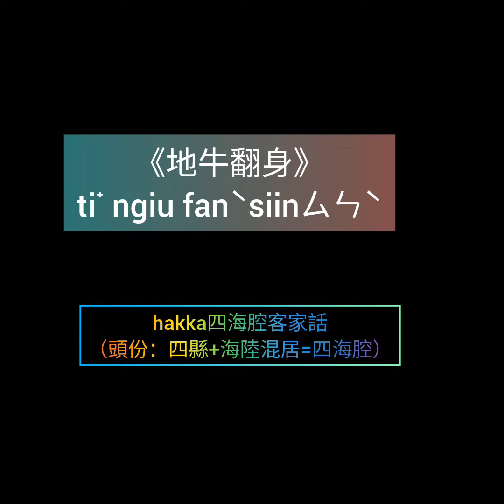《地牛翻身》ti ๋ ngiu fanˋsiinㄙㄣˋhakka四海腔客家話（頭份：四縣+海陸混居=四海腔）